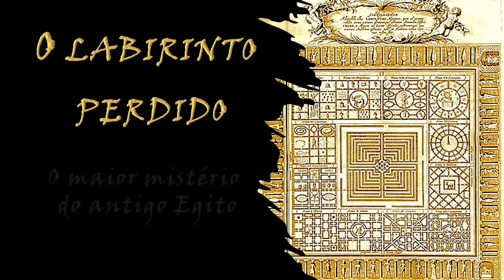O LABIRINTO PERDIDO, O MAIOR MISTÉRIO DO ANTIGO EGITO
Vamos falar de um dos MAIORES MISTÉRIOS DO ANTIGO EGITO que está SENDO MANTIDO EM SEGREDO pelo seu governo.

O ANTIGO LABIRINTO DO EGITO, LOCAL DAS GRANDES INICIAÇÕES, permanece como um MISTÉRIO insondável.

Em seu interior estariam SEGREDOS que supostamente MUDARIAM nossa VISÃO DA HISTÓRIA E DO próprio MUNDO em que vivemos.

O GOVERNO ESTÁ PROTEGENDO OU OCULTANDO UM DOS MAIORES TESOUROS DA HUMANIDADE escondidos em suas câmaras subterrâneas? 🤔

Isso NÃO NOS IMPEDIRÁ de começar nesta live a escavar seus maiores segredos!

VENHA OUVIR O QUE NUNCA FOI DITO ANTES!!!

🛎 NÃO PERCA!

 Assista este e outros títulos IMPERDÍVEIS para você que quer saber mais da MÍSTICA conhecida somente pelos INICIADOS E MESTRES DAS ANTIGAS CIÊNCIAS SAGRADAS DOS SACERDOTES EGÍPCIOS!

🗣PARTICIPE!
👥COMPARTILHE NAS SUAS REDES!

🎬TODOS OS DOMINGOS NOVA LIVE! PARTICIPE, É GRATUITO! 🆓
Legendas 48h após a estreia.

👉 TREINAMENTO MÍSTICO EGÍPCIO COM O MESTRE JORGE AGUER: O Mestre Jorge Aguer depois de 49 anos de estudos sobre  Kabbalah e Antigo Egito criou um processo de desenvolvimento dos SETE PODERES fundamentado nas Doutrinas Sacerdotais e Iniciáticas do Antigo Egito.
Aulas gravadas e orientações individuais com o Mestre.
⚠ OS INTERESSADOS SÃO CONVIDADOS A REALIZAR O PREENCHIMENTO DO FORMULÁRIO PELO LINK A SEGUIR que entraremos em contato em seguida!

✈ Viagem Mística ao Egito com o Mestre Jorge AGUER - Viaje conosco para o interior de sua alma. Data prevista para a próxima viagem: março de 2022. Formulário para contato

📖 Junte-se ao GRUPO DE ESTUDOS MÍSTICOS EGÍPCIOS DO MESTRE JORGE AGUER no Telegram:

📚 LIVROS do MESTRE JORGE AGUER na Amazon Kindle